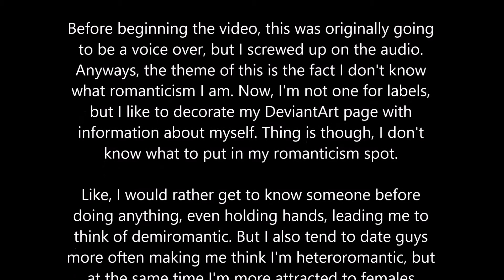what am I? -speedpaint-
first traditional speedpaint, so I'm sorry it sucks